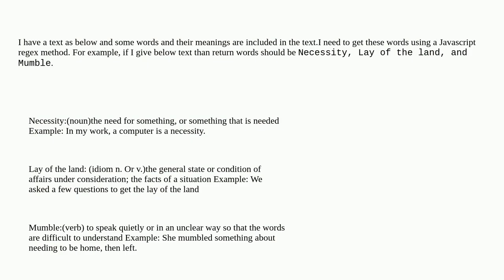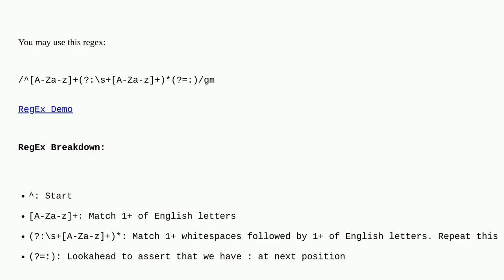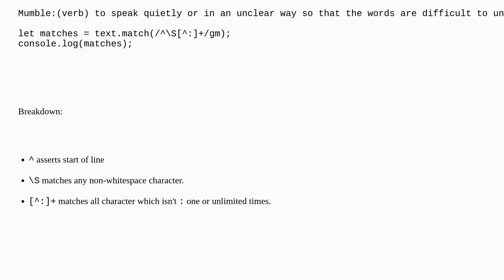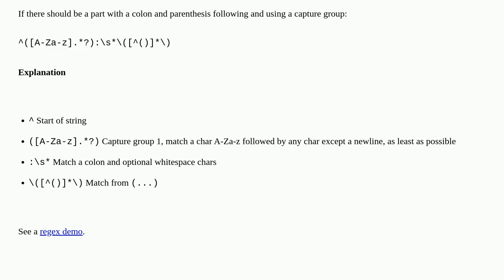How to modify the regex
A special thanks goes out to the community

  javascript regex